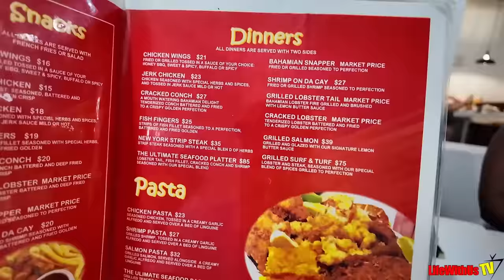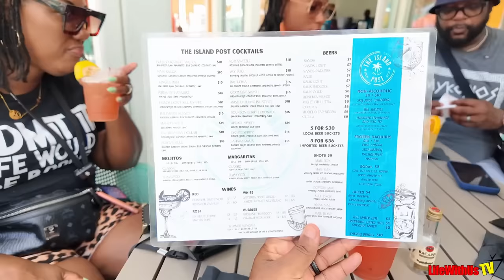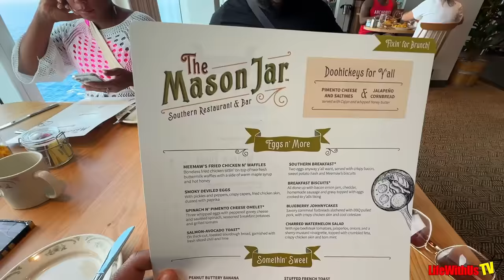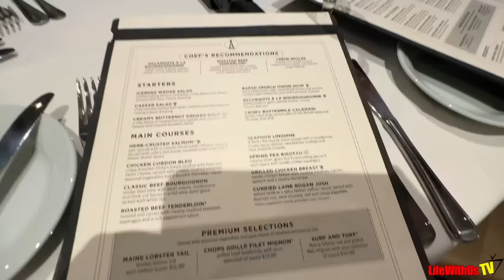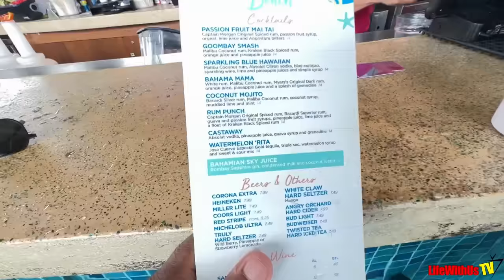Utopia of the Seas: Nassau & Perfect Day at CocoCay